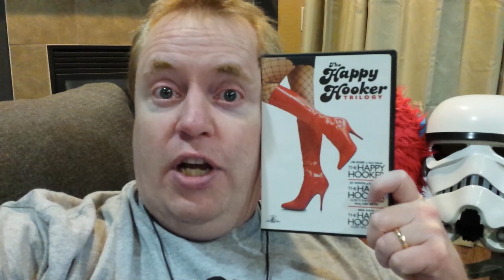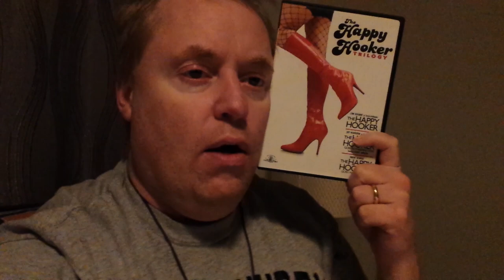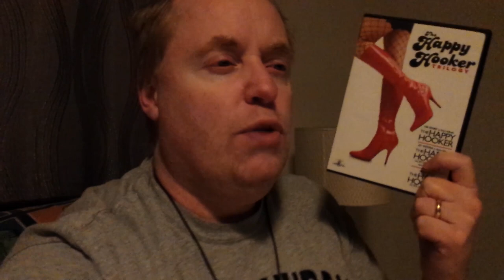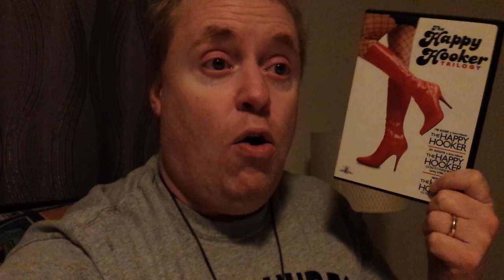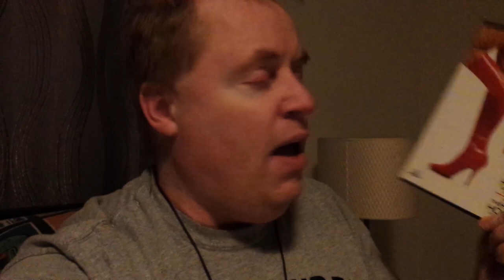THE HAPPY HOOKER Movie Review (1975) Schlockmeisters #92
THE HAPPY HOOKER Movie Review - She can make you happy! She can turn you on!